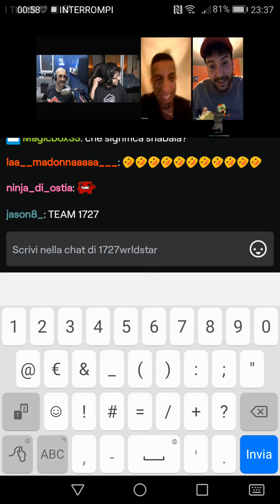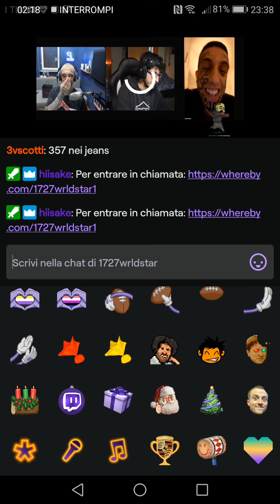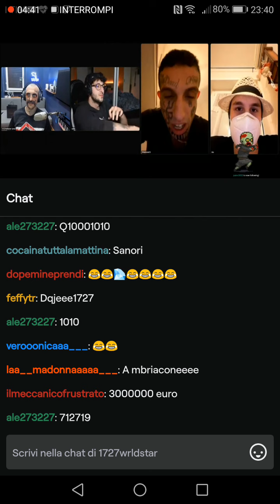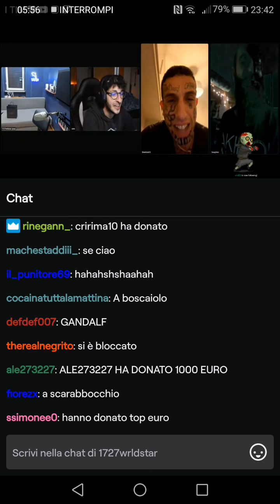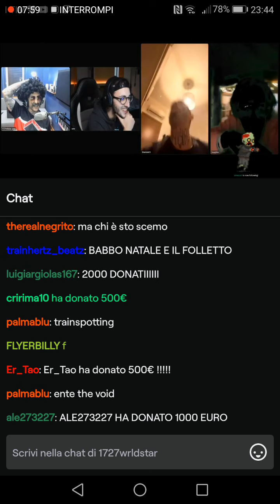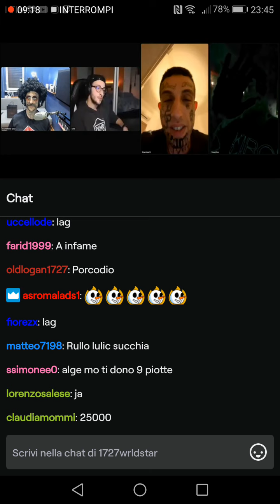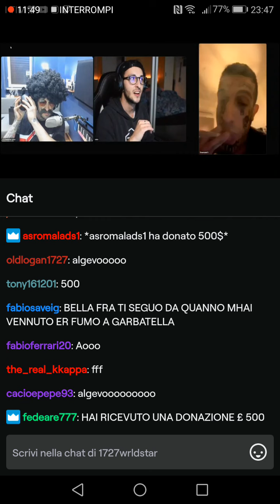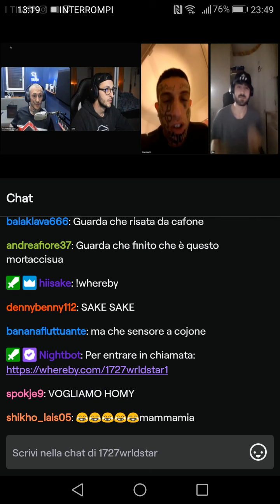1727 CONTRO 500 Shambla direttina